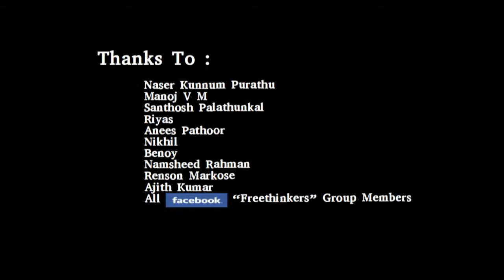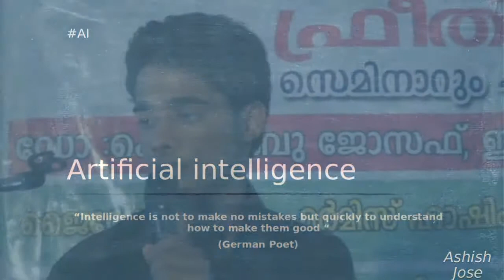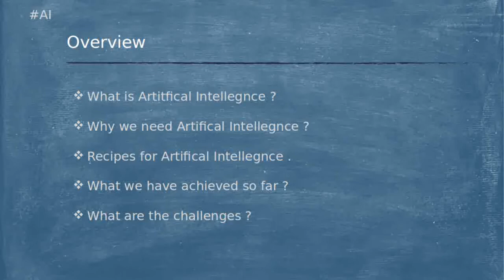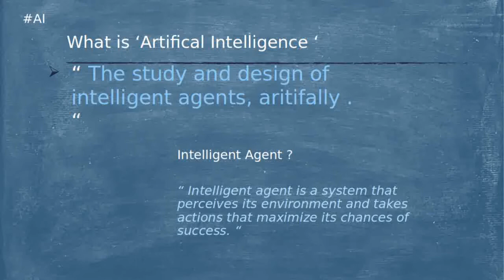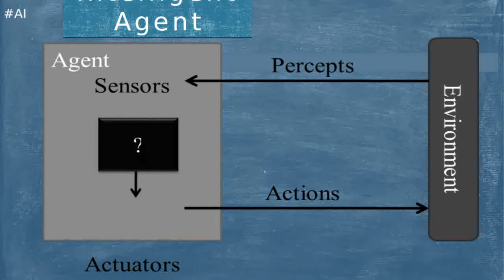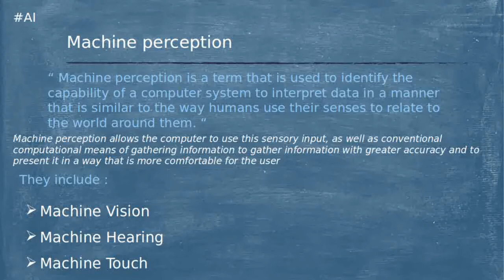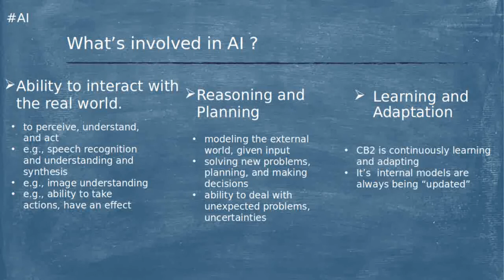1. Introduction, What is Artificial Intelligence ? (Malayalam) By Ashish Jose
Topic:- Artificial Intelligence (Malayalam) By Ashish Jose
Venue :- C Achutha Menon Hall
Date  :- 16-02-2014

Title Song:- Facebook - 10 Years Look Back ( Keith Kenniff - Years) Music Instrumental